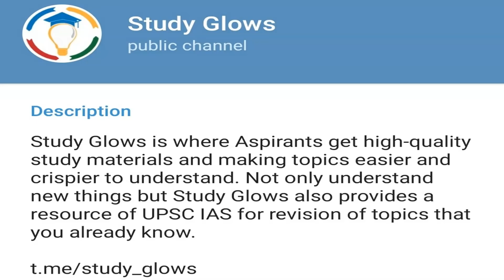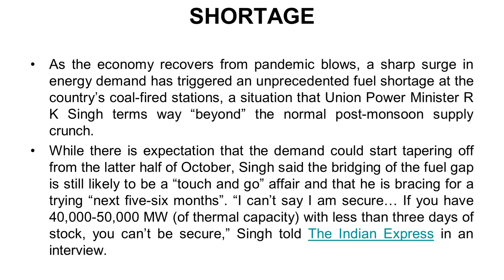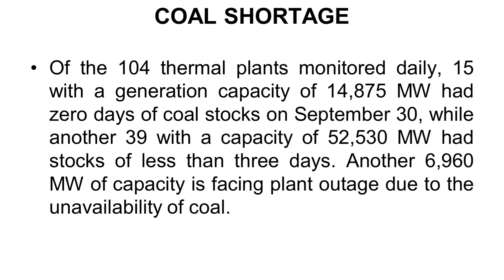Power crisis in India as coal demand outstrips supply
Our Courses
1 Personality Development course
2 Personality development course for females
3 UPSC Foundation course
4 UPSC Current affairs course
5 NCERT for all Govt Exams
6 Banking Courses
7 SSC GD Course
8 NTA NET Paper 1 Course
9 GS Polity